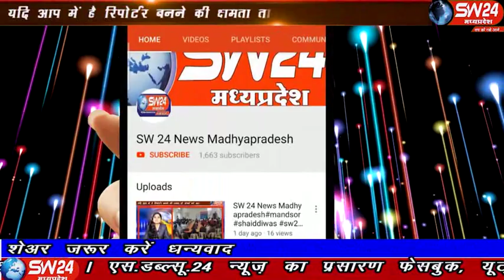sw24news barwah, 03.11.2019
बड़वाह क्षेत्रीय विधायक सचिन बिरला ने नगर परिसीमन को लेकर एक सार्वजनिक रूप से परिचर्चा का आयोजन किया बड़वाह से रफीक मुण्डा की रिपोर्ट#sw24news